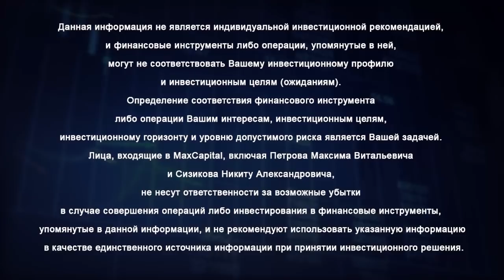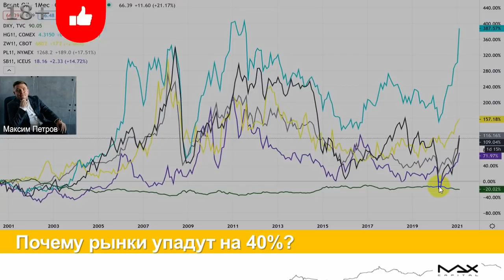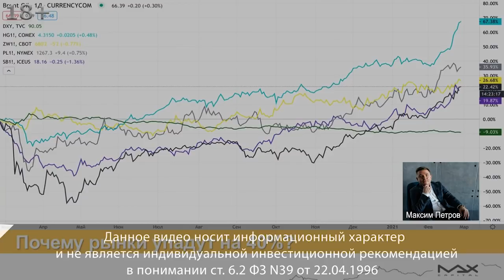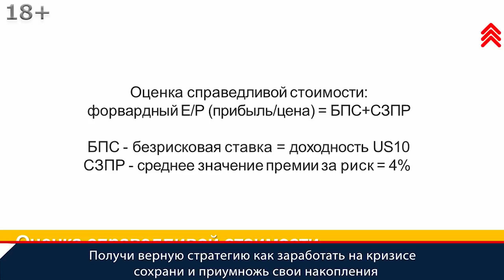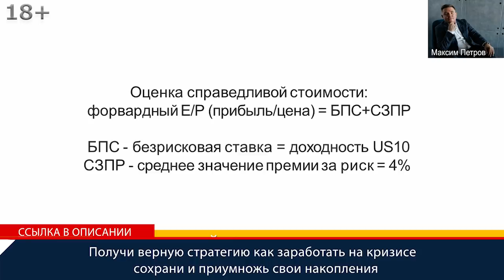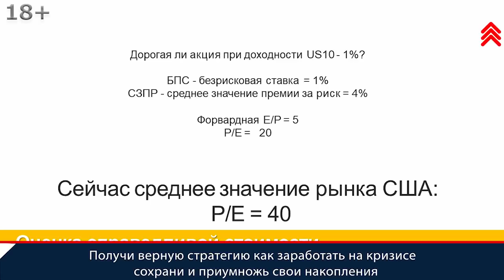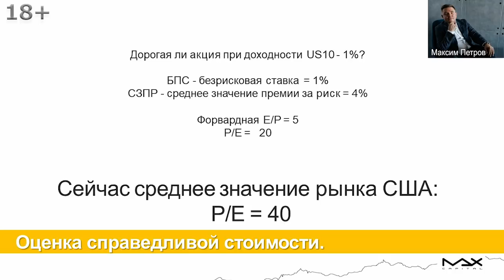Оценка справедливой стоимости Почему фондовый рынок тряхнуло и на сколько упадет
Оценка справедливой стоимости ужаснула? Узнайте, как заработать во время кризиса
Оценка справедливой стоимости важный показатель для принятия инвестиционного решения. О справедливой стоимости, как рассчитать и что происходит, прогнозы фондового рынка об этом финансист и инвестор Максим Петров

Оценка справедливой стоимости
00:00 Почему Максим Петров делая прогнозы фондового рынка, считает, что именно на 40% упадет рынок? Инфляция 2021 не такая как есть, сейчас просто рисуют в Америке. С марта 2020 года медь выросла до максимальных значений, платина на тридцать шесть процентов, пшеница на 26, сахар с нефтью в пределах 20 процентов. Что происходит? Сырьевые товары прайсят инфляцию.
01:37 Любому капиталисту нужно всего лишь три ресурса: человеческий ресурс, финансовый и природный ресурс. Кто капиталист сейчас в мире, где создается прибавочная стоимость? В юго-восточной Азии. Что у них с этими тремя ресурсами? Если хочешь защититься, в чем будешь защищаться как производитель? - покупать сырьевые товары.
02:07 Что происходит сейчас? Видим разгон инфляционных рисков, инфляционных ожиданий и, в конечном счете, это приведет к увеличению стоимости. Деньги будут более дорогие, потому что инфляцию начнут сдерживать путем повышения процентных ставок.
02:37 Оценка справедливой стоимости. Есть такой показатель цена – прибыль. Берем цену компании, делим на ее чистую прибыль и получаем некий коэффициент, который показывает сколько лет нам понадобится для того, чтобы окупить инвестиции. Если хотим рассчитать, насколько рентабельна компания нужно сделать наоборот, сто делим на двадцать получаем рентабельность. Когда инвестируете в акции есть альтернативы:
- Вариант номер один, даете в долг какому-нибудь государству надежному Америке, условно, даете на десять лет, сейчас составляет 2,2 процента. С каждых вложенных ста долларов будете получать два доллара.
- Второй показатель, так называемое, понятие среднее значение премии за риск, в акциях более высокий риск, Среднее значение премии за риск по Американскому рынку составляет четыре процента.
Сейчас можете получить ставку безрисковой доходности 2-2,5 процента на десятилетнем промежутке времени и среднее значение премии за риск составляет четыре процента. При этом инвестируя в акции Американских компаний должны иметь доходность от этих инвестиций в районе семи процентов.
04:49 Ставка безрисковой доходности составляла один до недавнего времени. Ставка безрисковой доходности равно доходность десятилетних облигаций, недавно это был показатель один, среднее значение премии за риск неизменно составляет 4, форвардный E/P равен 5, средняя рентабельность Американского рынка составляет пять процентов, P/E равно двадцать.
05:23 Баффетт говорит, что, когда P/E Американского рынка выше 20 — это говорит о перекупленности фондового рынка. Но сейчас этот показатель для Америки составляет 40. Это значит рентабельность инвестиций в акции Америки составляет 2,5%, покупая по текущим ценам и будущей прибыли получите доходность на каждые сто долларов 2,5 в год, имея все инвестиционные риски.
06:11 Почему фондовый рынок тряхнуло Американский? Потому, что доходности десятилетних облигаций начали расти в район 2%. Что люди понимают? - зачем покупать акции и иметь доходность 2,5 процента, и думать, будет доходность, то ли нет, когда могу купить просто гособлигаций США. Это еще не остановится, локдауны не прекратились, вакцинация небольшая. Инфляция официальная даже еще не росла, а доходность уже сравнялась облигаций и акций.
06:51 Когда доходность вырастет выше 2,5, Федрезерв вынужден повышать процентную ставку, ужесточать кредитно-денежную политику. Это будет делать не только Федрезерв, это уже делает банк Китая, подтянется Европа, Япония. Это будет тянуться годами, чтобы обуздать инфляцию.
07:23 Прогнозы фондового рынка. Инфляция растет, доходность десятилеток приближается к 3%. По формуле - безрисковая ставка становится не 1, а 3, среднее значение премии за риск остается 4, форвардное E/P будет семь, P/E 14. Сейчас среднее значение рынка США 40. На сколько падаем? Четырнадцать делим на сорок, умножаем на сто, получаем 35 - минус 65%. Как вам?